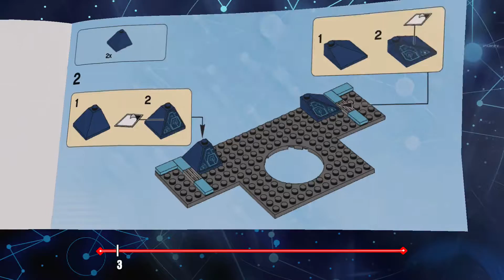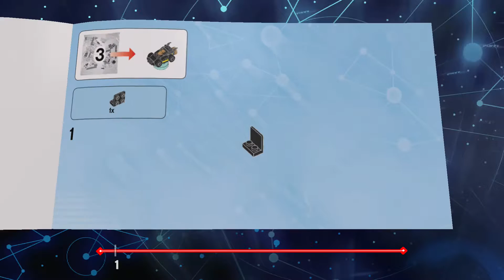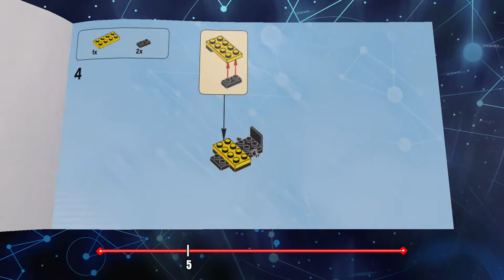Lego Dimensions / Capitulo 01 - Prologo - Let´s Play - Xbox One - Español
¡La próxima gran aventura de LEGO la construyes tú! Descubre el mayor cruce de universos de LEGO en LEGO Dimensions para PlayStation 4, Xbox One, Wii U, PlayStation 3 y Xbox 360. El malvado Lord Vortech busca hacerse con el poder de los Elementos Fundacionales y para ello está reclutando villanos creando portales interdimensionales que ponen en peligro la estabilidad de las fronteras entre los mundos de LEGO. Construye con tus propias manos el portal interdimensional y embárcate en una impresionante misión por salvar el universo LEGO.
Por primera vez en un videojuego de LEGO, los personajes de diferentes universos unen fuerzas con figuras de DC Comics, El Señor de los Anillos, La LEGO Película, El Mago de OZ, Regreso al Futuro, LEGO Chima, LEGO Ninjago, Jurassic World, Los Cazafantasmas, Los Simpson, Doctor Who, Portal y Midway Arcade.